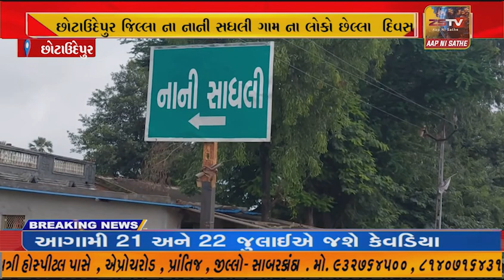છોટાઉદેપુર જિલ્લા ના નાની સધલી ગામ ના લોકો છેલ્લા છ દિવસ થી પડી રહેલા વરસાદ ને લઈ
છોટાઉદેપુર જિલ્લા ના નાની સધલી ગામ ના લોકો છેલ્લા છ દિવસ થી પડી રહેલા વરસાદ ને લઈ જાણે સંપર્ક વિહોણા બની ગયા હતા હવે જ્યારે સોગતા નદી ના પાણી ઓસર્યા છે ત્યારે તેવો ગામની બહાર આવી શક્યા છે